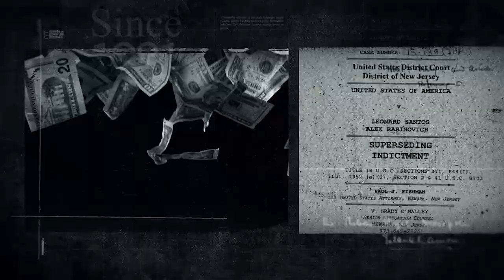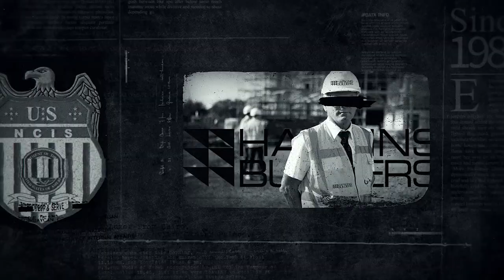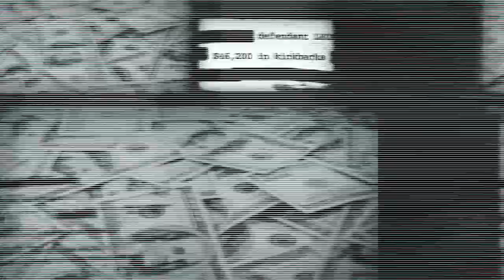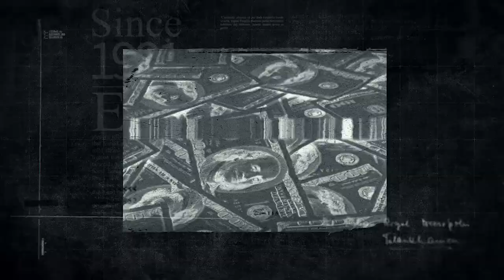NCIS - Sands Mechanical Case Study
Navy sub-contractor at Joint Base McGuire Dix Lakehurst strong-armed its employees into paying kickbacks.